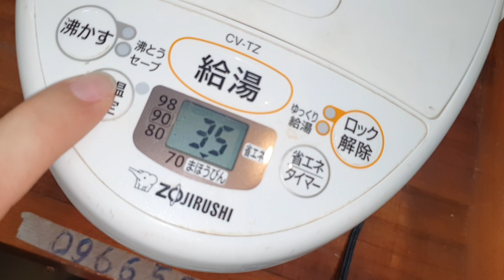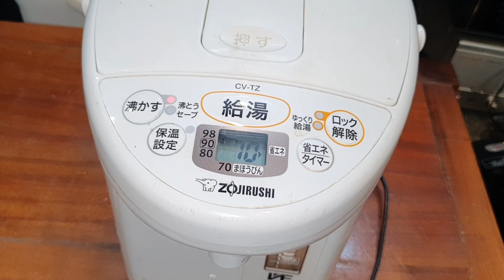bình thủy zoji 2.2 lít đây ạ. các bác hỏi nhiều quá em cứ phải khui hàng lục các kiểu. 0966594581